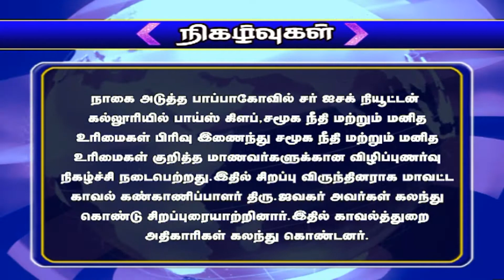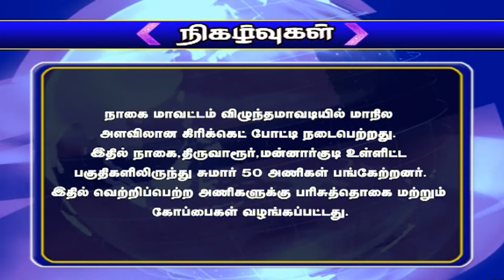NTN நிகழ்வுகள் 06-10-2021